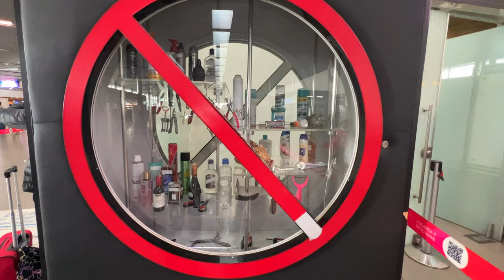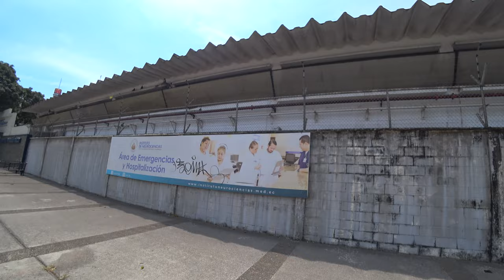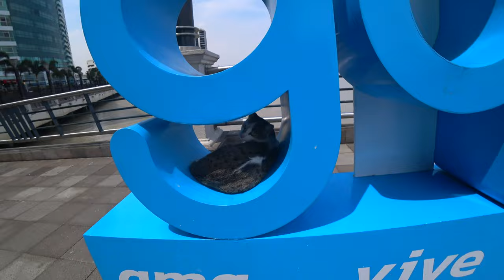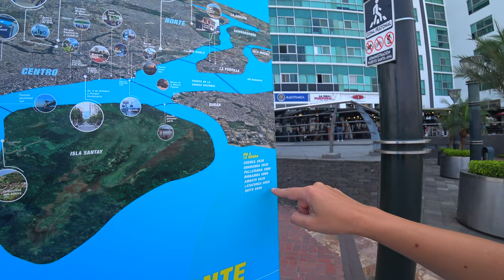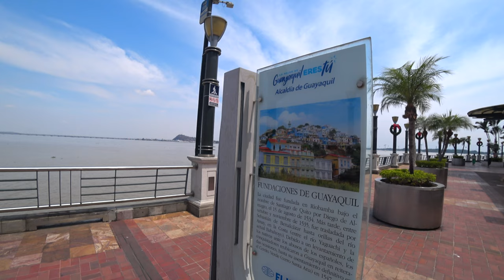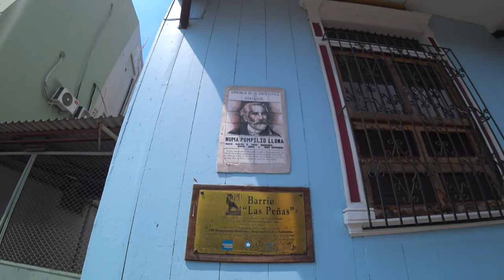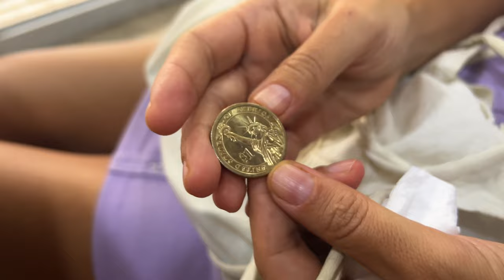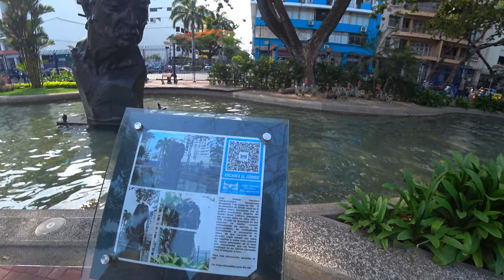🇪🇨 În final o țară nouă. Dacă nu ai bilet de ieșire din Ecuador nu te lasă să te îmbarci. 🇪🇨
Călătoria continuă,

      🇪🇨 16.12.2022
      🇪🇨 Guayaquil, Ecuador 🇪🇨